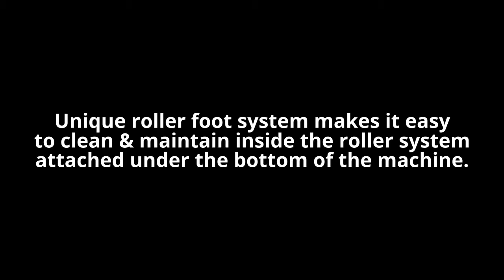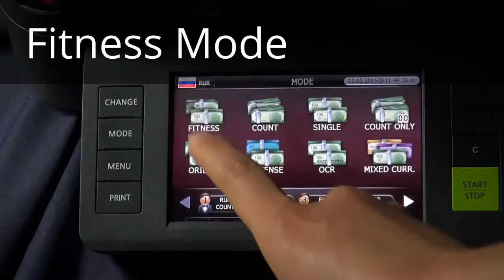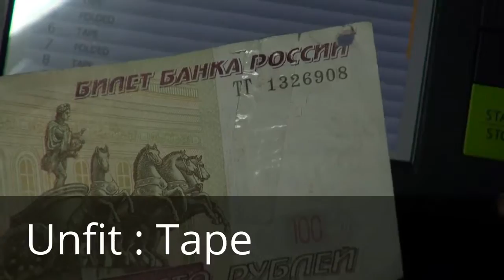Обзор сортировщика банкнот SBM SB-5000